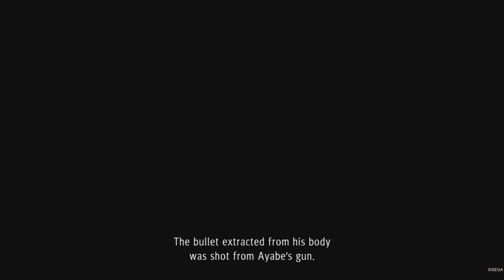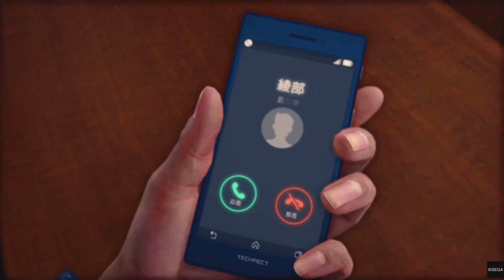A Broken Bond